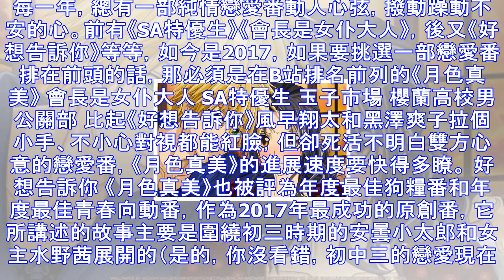B站高分動漫戀愛番，《月色真美》打敗《好想告訴你》擠進前列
每一年，總有一部純情戀愛番動人心弦，撥動躁動不安的心。前有《SA特優生》《會長是女仆大人》，後又《好想告訴你》等等，如今是2017，如果要挑選一部戀愛番排在前頭的話，那必須是在B站排名前列的《月色真美...